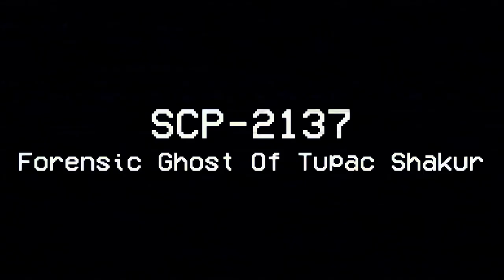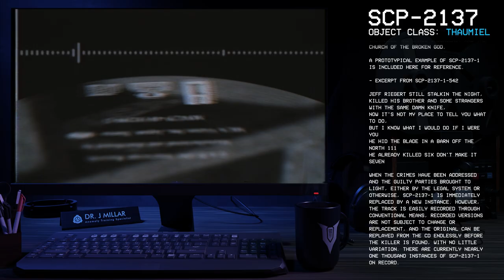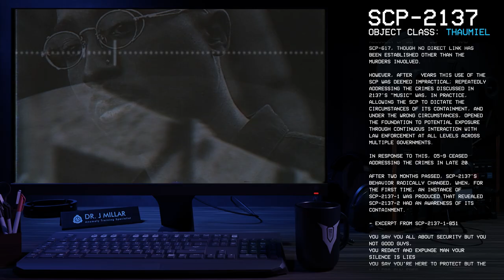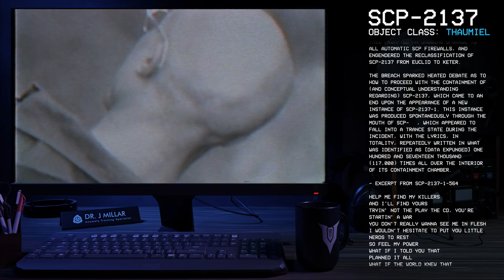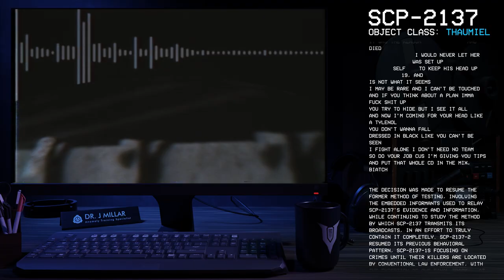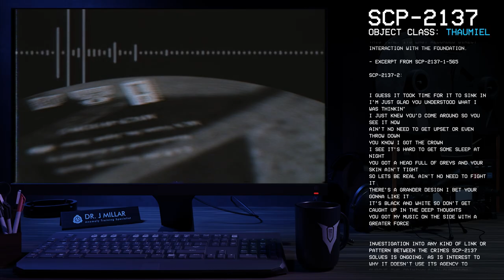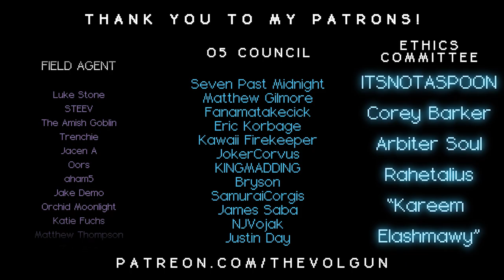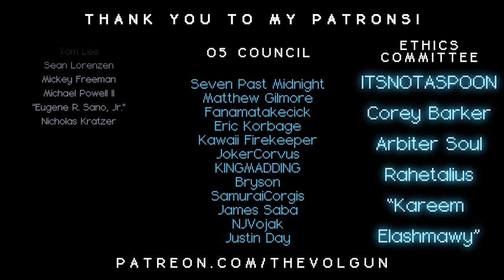SCP-2137 │ Forensic Ghost Of Tupac Shakur │ Thaumiel │ Musical SCP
╾╾╾ ►! Author !◄

 "Max Landis"

╾╾╾ ►! Collaborators !◄

Max Landis (Production of Music)
Shelby Steel (Gwen Pristine)
Kori Poe aka "Kasinova tha Don" (SCP-2137-2)

Thank you all for making this video outstanding!!

╾╾╾ ►! Video Info !◄

Item #: SCP-2137

Object Class: Thaumiel

Special Containment Procedures: When not being used, SCP-2137 is to be kept within a typical electronic 10-digit metal safe in the Safe Wing of Site 23. All digital and wireless broadcast media must be kept at least one hundred meters away from SCP-2137. Due to SCP-2137's anomalous effect having been determined to have no ranged limit, digital, wireless and broadcast media may be used but should be monitored closely for any appearance of SCP-2137-1 or -2.

Other than the testing and recording of Track 7, SCP-2137 should be considered an inanimate item without agency of its own, and any demands or threats made by SCP-2137-2 should be ignored.

Once a week, 2137 is to be cleaned and all tracks are to be played in succession, with special attention paid to the instance of 2137-1 that replaces track 7.
[0:00] SCP-2137
[0:29] Special Containment Procedures
[2:21] Description
[04:04] SCP-2137-2
[06:24] Log - 542
[07:40] Initial Recovery Log
[08:25] The XK Incident
[09:35] Log - 851
[10:52] "XK Scenario" Incident
[13:14] Log - 564
[15:16] Log - 565
[16:51] Memorandum - Dr. Gwen Pristine
[21:22] Recovered footage - 1L
[23:51] Outro
[24:35] Credits
[24:44] Patreon - Thank you!
[25:33] End

╾╾╾►! Important !◄